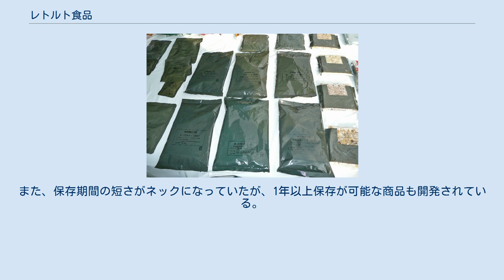レトルト食品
レトルト食品（レトルトしょくひん）は、気密性及び遮光性を有する容器で密封し、加圧加熱殺菌を施した食品である。
広義では缶詰も含まれる。
食品業界では加圧加熱殺菌食品全般を指す。
なお加圧加熱処理（装置）をレトルトと呼ぶ。
 レトルトパウチ食品とは、特に袋状の容器に密封したものを指す。
なお日本ではこれを「レトルト食品」と呼ぶことも広く定着している。
本項ではレトルトパウチ食品について説明する。
 なお、「レトルトパウチ」（食品）は英語でも、retort pouch (foods) と呼ばれる（したがって和製英語ではない）。
また同じ意味で boil-in-bag (foods) が使われる。
 日本では「レトルトパウチ食品品質表示基準」（平成12年12月19日農林水産省告示第1680号）によって、「レトルトパウチ食品」について「プラスチックフィルム若しくは金属はく又はこれらを多層に合わせたものを袋状その他の形に成形した容器（気密性及び遮光性を有するものに限る。）に調製した食品を詰め、熱溶融により密封し、加圧加熱殺菌したもの」と定義されている。
 陸上自衛隊のレトルトパウチ型野戦糧食、戦闘糧食II型 レトルトパウチ食品は、アメリカ陸軍補給部隊研究開発局が缶詰にかわる軍用携帯食として開発したのが始めである。
缶詰の重さや、空缶処理の問題を改善するのが狙いであった。
その後、アポロ計画で宇宙食に採用されたことで多くの食品メーカーに注目される。
しかし、アメリカでは、当時既に一般家庭に冷凍冷蔵庫が普及しており、各種の冷凍食品が発売されていたことからまったく普及しなかった（パッケージの貼り合わせに接着剤を用いているため、アメリカ食品医薬品局より認可が下りなかったのも原因の一つである）。
 一方日本では、当時は冷凍冷蔵庫の普及が遅れていたため、常温で流通、保存できる缶詰にかわる新しい加工食品として期待がかけられた。
 1968年2月に、大塚食品工業（現・大塚食品）より世界初の一般向けレトルト食品（レトルトカレー）として「ボンカレー」が地域限定ではあるが発売された。
翌1969年4月には、パッケージングを改良したうえで全国発売されている。
ボンカレー発売当時の宣伝は「3分温めるだけですぐ食べられる」という内容のものであった。
宣伝からも分かるように、保存性よりも簡便性を前面に打ち出しており、インスタント食品の一種として普及していった。
 なお、多くのレトルト食品が販売されている現在でも、売上高の3分の1以上はレトルトカレーで占められている。
カレーには多くのスパイスが使われているため、レトルト臭と呼ばれる加熱不快臭が発生しても食感に影響しにくいためである。
 本来の目的であった軍用糧食としては、アメリカ軍、自衛隊では広く利用されているが、缶詰に比べて長期保存性に劣ることや、衝撃や破損に弱い、といった欠点があり、また、野戦用の携行食としては「パッケージを直火で温めることができない（沸かした水で湯煎にかけるか、化学加温剤が必要）」という難点があるため、軍用携行食としては世界的に見てそれほど普及はしていない。
 自衛隊でも、レトルトパウチと缶詰の携行食が併用されていたが、2016年02月23日の読売新聞により、戦闘糧食を従来の缶詰タイプからレトルトパックタイプへ全面的に切り替えることを陸上自衛隊が決めたと報じられた。
 レトルト食品を封入している袋のことを、レトルトパウチ（以下、パウチと略す）と呼ぶ。
パウチは、一般的に食品側にはポリプロピレン、外側にはポリエステル (PET) といった合成樹脂やアルミ箔を積層加工（ラミネート加工）したフィルムでできている。
空気や水分、光を遮断し、内部の食品を密閉するための工夫である。
 食品表示としては、遮光性の素材を使用したパウチ袋を使用しないと、「レトルトパウチ食品」とは表記できない。
遮光性のないパウチ袋の製品は、「加圧加熱食品」と表記する。
 原則として、容器内部の食品中央部において120℃で4分間、またはそれと同等の熱がかかる状態に加圧加熱して殺菌する（内容物によっては温度・時間は調整される。）。
これにより、一般的な食中毒細菌の中で最も耐熱性の高いボツリヌス菌を殺菌できるとされる。
但し、より耐熱性の高い菌は存在するので、無菌となるわけではない。
長期に保存すると食品の風味を損なうなどの経年劣化は完全には抑制できない。
 業界内では、殺菌効力を表す数値F値（120℃1分で、...